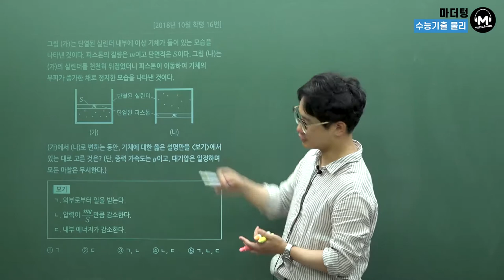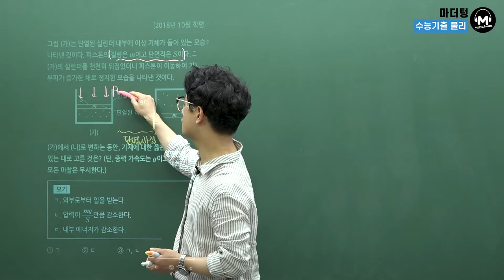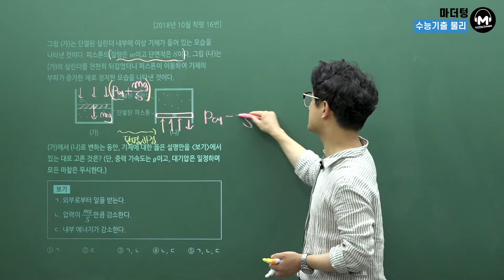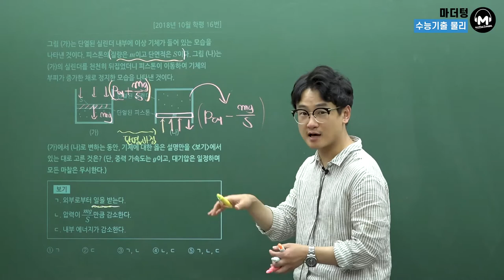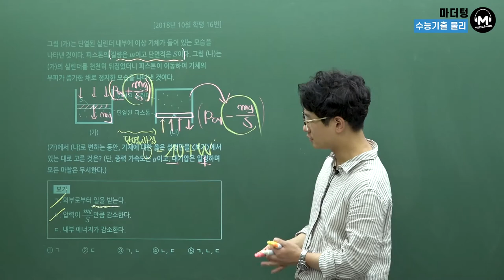[마더텅] [물리Ⅰ] 2018년 10월 학평 16번 (해설 : 고낙기 선생님)